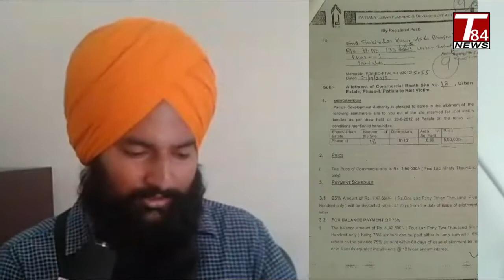1984 ਸਿੱਖ ਕਤਲੇਆਮ 25 ਕਰੋੜ ਦਾ ਘਪਲਾ, T84 News